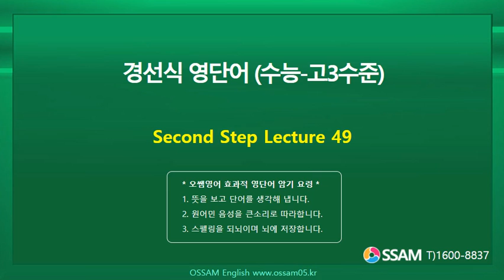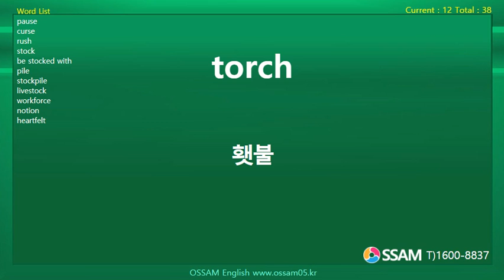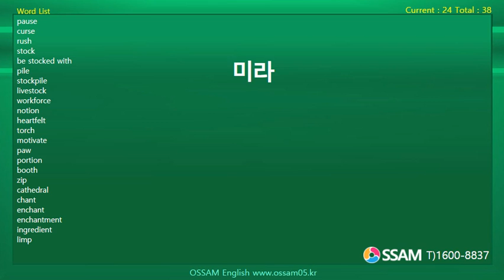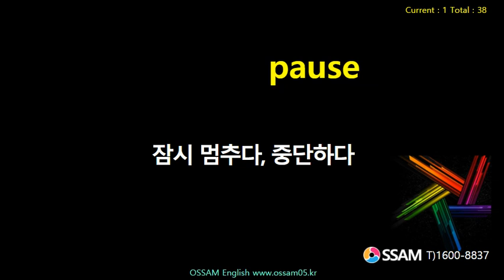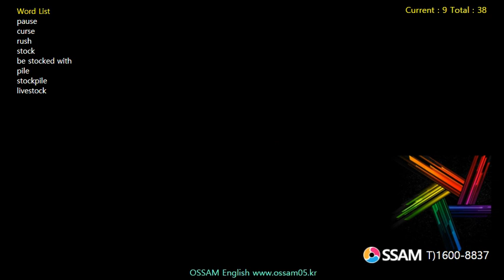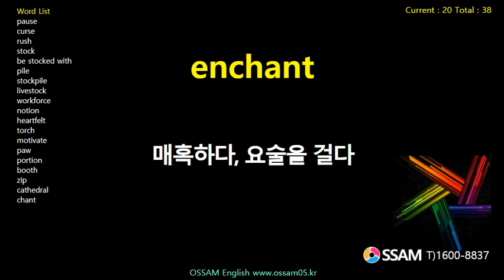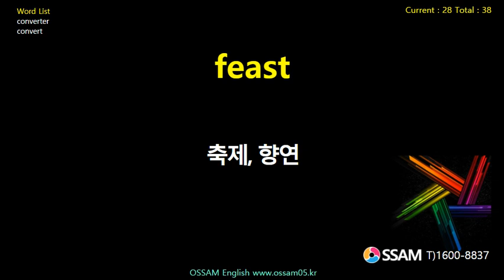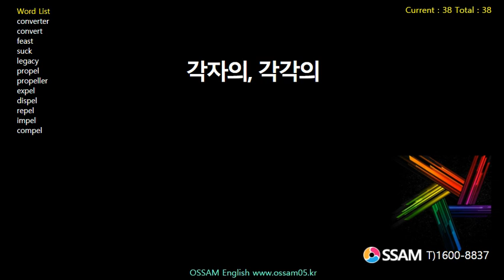경선식 영단어 (수능-고3수준) Second Step Lecture 49